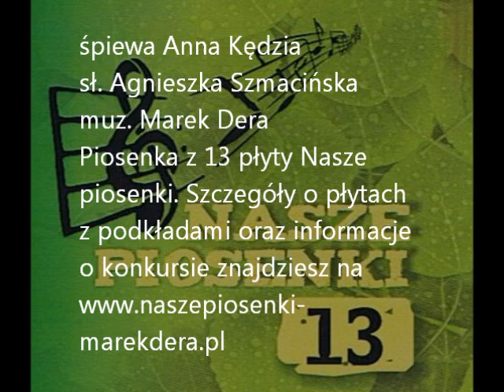Anna Kędzia A białe mewy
śpiewa Anna Kędzia sł. Agnieszka Szmacińska muz. Marek Dera aranżacja Tomasz Kruszewski